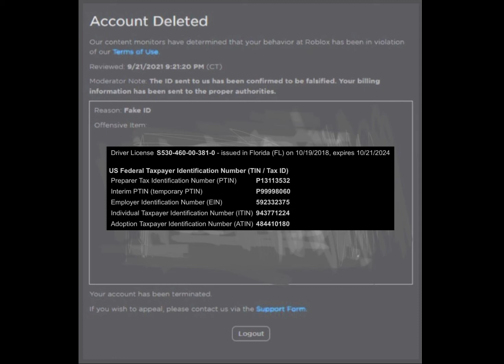Roblox fake ID ban￼